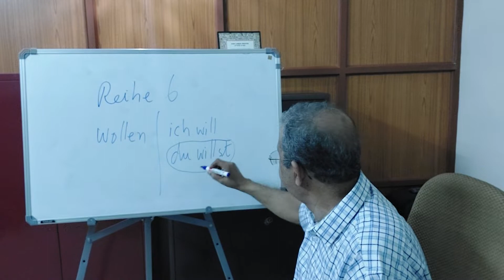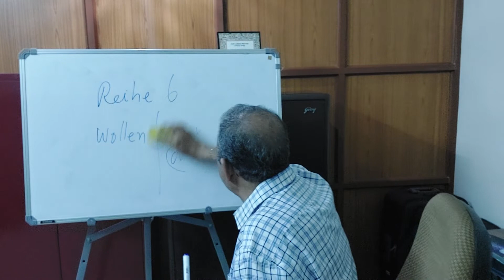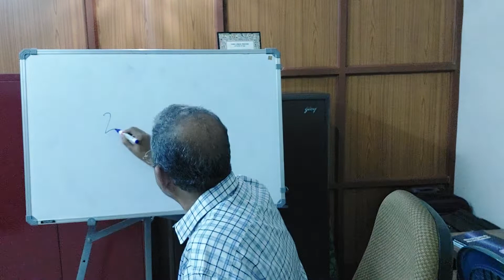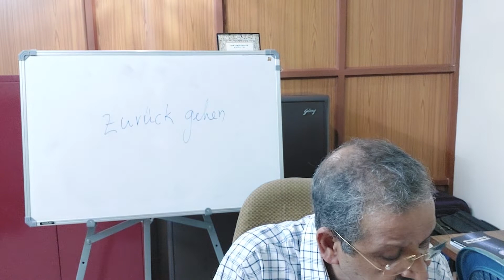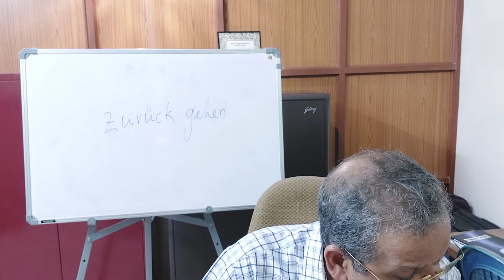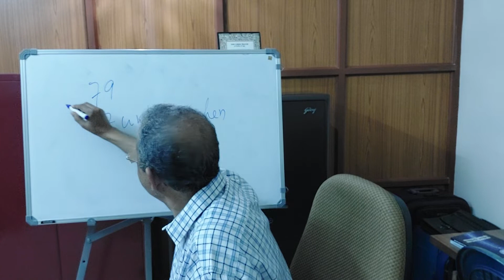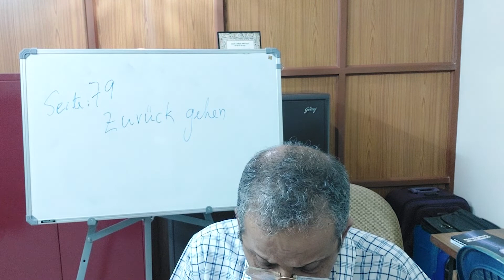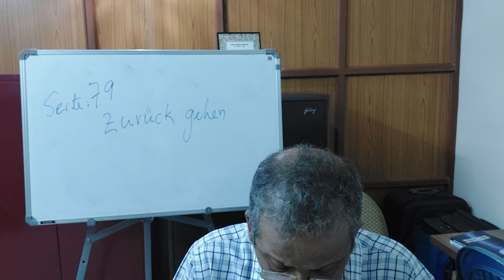German A1-A2|Modal Verben Episode : 39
I am continuing with Modal Verbs which is very important in learning German language.Please refer Reihe 6 Dialogue B . Please listen to my pronunciation